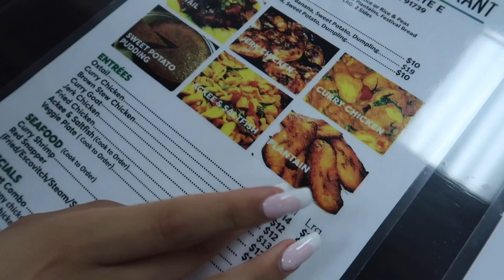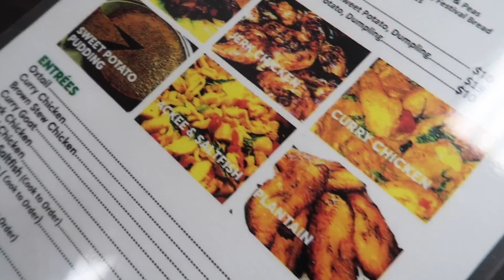Trying JAMAICAN Food for 1st time!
In this video SnewJ & Dree try Jamaican food for the first time!

**Follow Snewj and Dree**